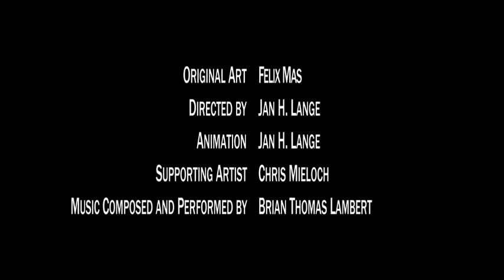Felix Mas (music-passionate)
Music and FX performed, recorded and audio mastered by Brian Thomas Lambert

Animation by J.S.Lange Productions

Felix Mas - Animated digital signage vignette created for Martin Lawrence Galleries located in The Forum Shops, Caesars Palace Las Vegas. For more information about the art work depicted please Founded in 1975, Martin Lawrence Galleries specializes in original paintings, sculpture and limited edition graphics. The gallery is distinguished by works of art by Pablo Picasso, Marc Chagall, Rembrandt, Andy Warhol, Keith Haring, Erté, Liudmila Kondakova, Kerry Hallam, Philippe Bertho, Robert Deyber, François Fressinier, René Lalonde, Felix Mas, Takashi Murakami and many others. Martin Lawrence Galleries opened the location at The Forum Shops in August 2011. This new gallery is perhaps the largest art gallery in the United States.